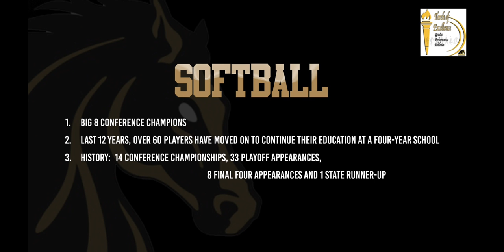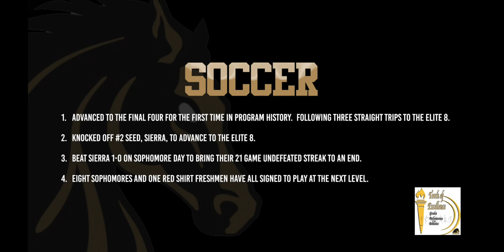Torch Award Video 2019 - Women's Sports